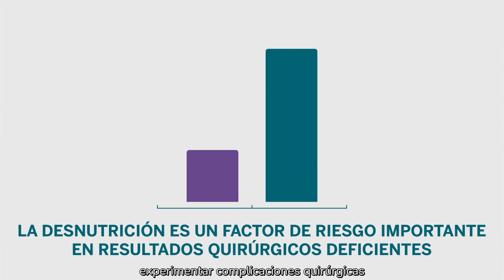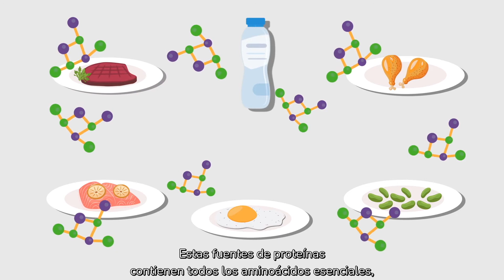Nutrition to Improve Recovery After Surgery [Spanish Translation]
This explainer video was created by Next Day Animations for the PA Foundation to explain how protein and other nutritional choices can support surgery recovery.